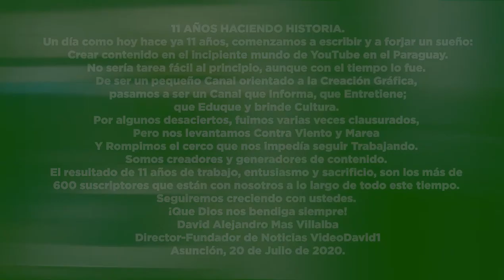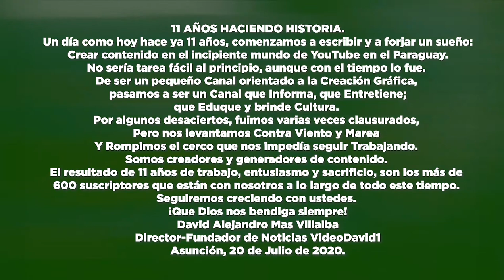Institucional del 11° Aniversario de Noticias Videodavid1